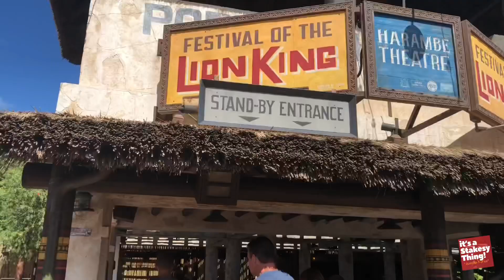Festival of the Lion King